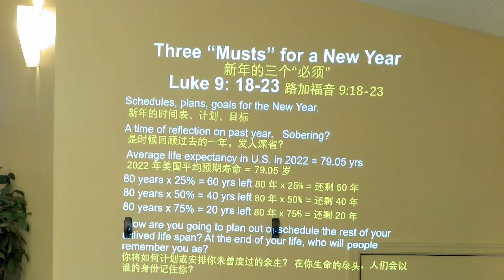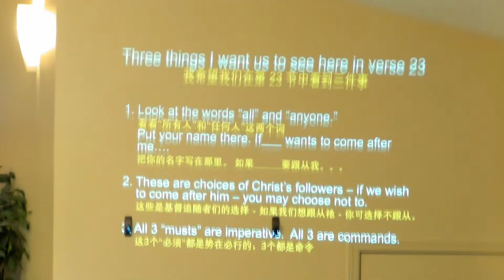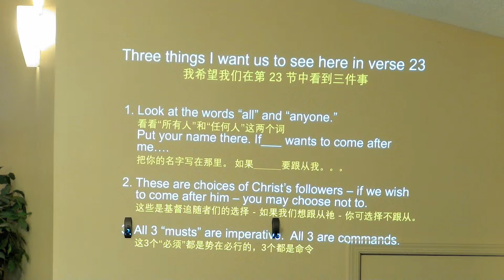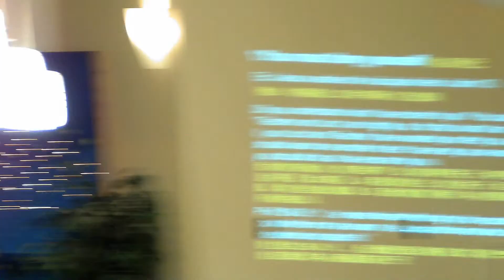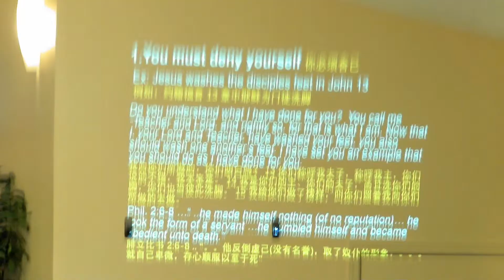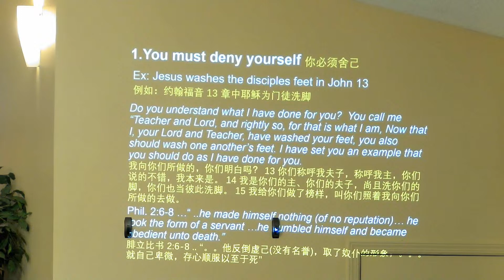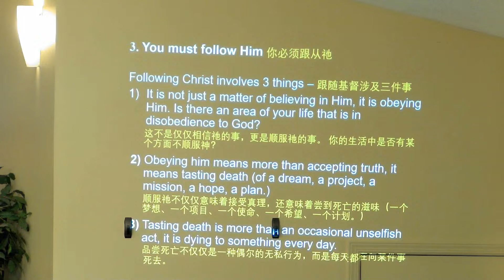Three "Musts" for a New Year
Ladner Gospel Assembly Sunday Worship